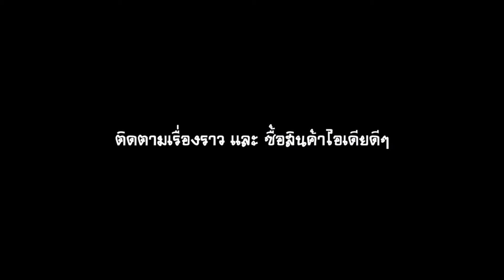แม่เหล็กผูกเชือกรองเท้า S.P.R. (ใส่ แปะ Run!)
เบื่อมั้ยเวลา
-เชือกรองเท้าหลุดบ่อย
-ต้องคอยมานั่งผูกเชือก
-โดนเหยียบเชือกรองเท้าจนหลุด
-ถอดรองเท้าก็ต้องคอยแกะเชือก กลับมาใส่ก็ต้องเสียเวลาผูกใหม่

หมดปัญหาเหล่านั้นด้วยแม่เหล็ก S.P.R. ของเรา
เพียงแค่ ใส่ แปะ แล้วก็ Run!
-ไม่ต้องเสียเวลาผูก
-ไม่ต้องกลัวหลุด
Run run run run อย่างไรก็ไม่หลุด

มีให้เลือก 10 สี
ราคา 550 บาท ฟรีจัดส่ง EMS
หรือ Facebook inbox
มี 3 ช่องทางนะครับผม